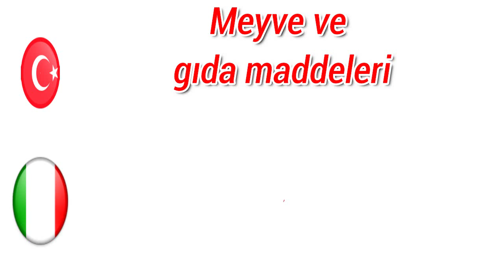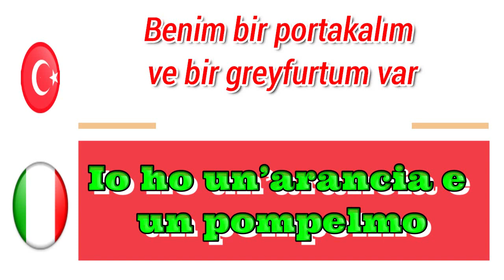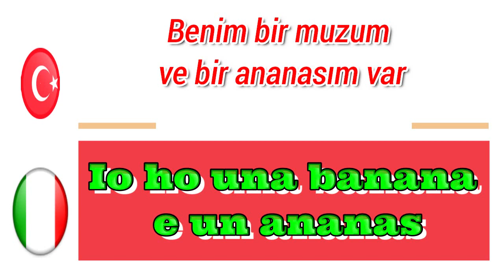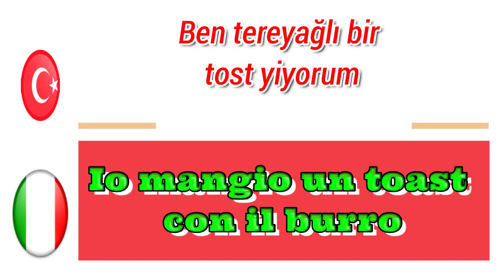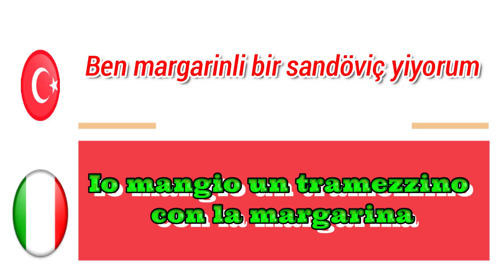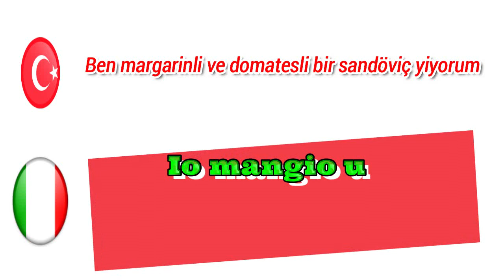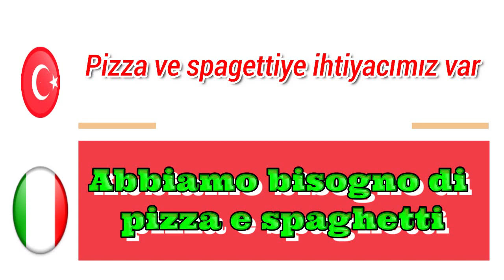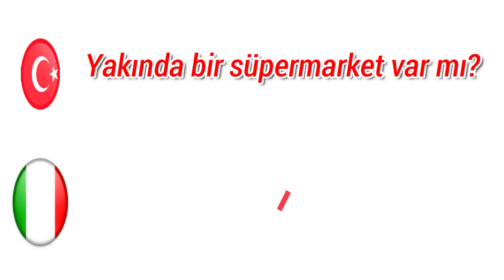Yeni başlayanlar için Türkçe İtalyanca öğrenin: 15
Dilbilgisi, telaffuz, kelime bilgisi, ipuçları ve püf noktaları ve kültürel yönleri kapsayan İtalyanca dersleriyle İtalyanca'yı ücretsiz öğrenin. İtalyanca derslerim tüm İtalyanca seviyeleri içindir ve İtalyan kültürüne, diline ve öğretimine olan tutkuma dayanmaktadır. İtalyanca konuşma konusunda kendinizden emin olmak, sizi teşvik etmek ve İtalyanca konuşma hayalinizi gerçekleştirmek için ihtiyacınız olan her şeyi sağlamak istiyorum. CIO!… Doğru yeri buldunuz.